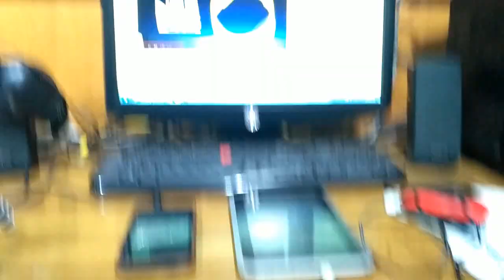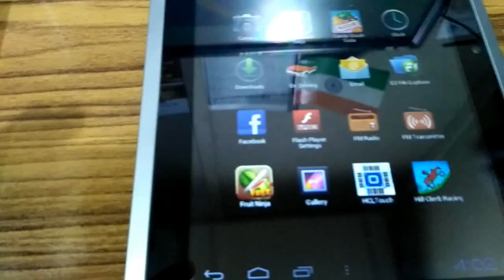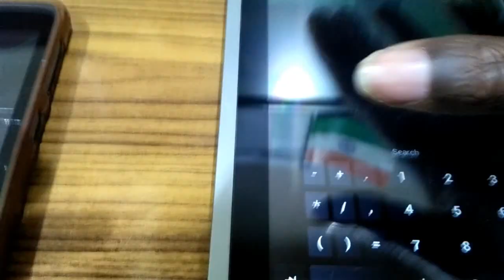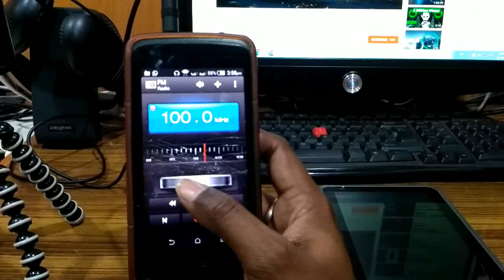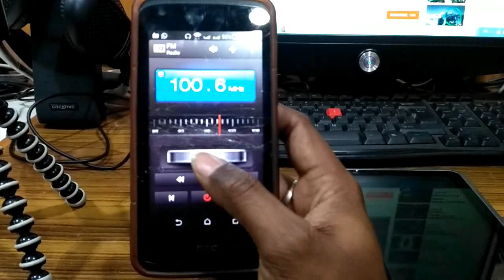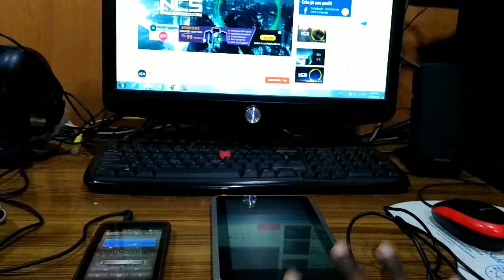Make your Own Radio Station | अपने फ़ोन के गाने रेडियो में कैसे सुने । FM Transmitter For Android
Namaskar dosto is video me aapko bataunga ki aap kaise apne phone ka music kisi bhi radio me kaise sun sakte he with FM Transmitter